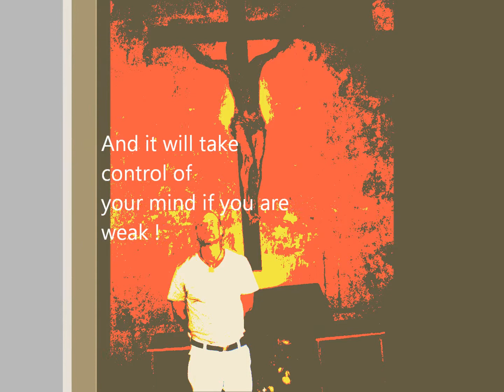The Probe Michael C. Monday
psychedelic